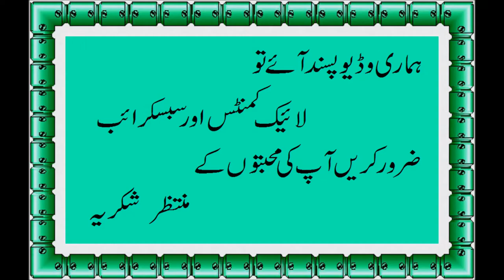How make Tasty Mix Vegetable